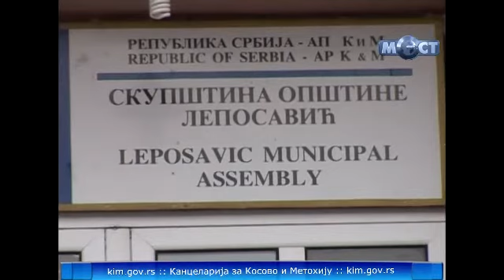Smene ne znače promenu politike prema KiM